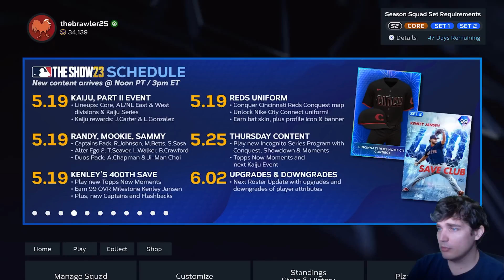I will now spend 14 minutes Rambling about MLB The Show 23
Today we go through everything going on in MLB The Show 23 and what we forsee potentially happening on the market if a stub sale happens, investments and safe vs. risky ones right now and then ramble about CAPs, changes to online vs. offline and how SDS can make the game better for everyone no matter what you like.